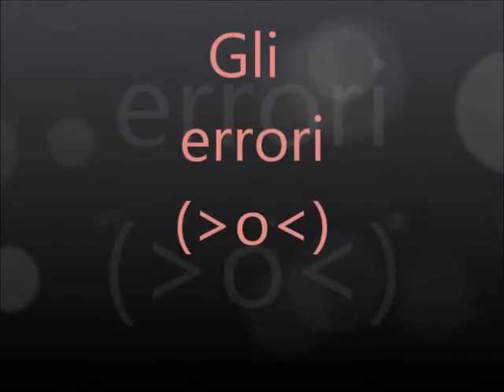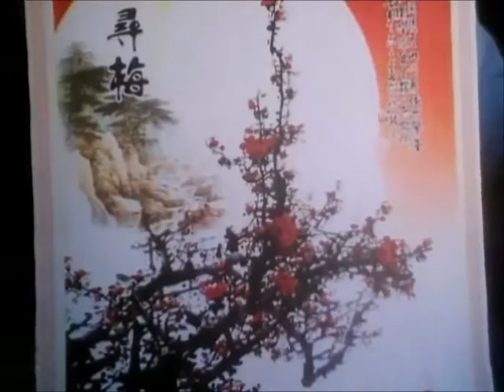Presentazione in giapponese ^^